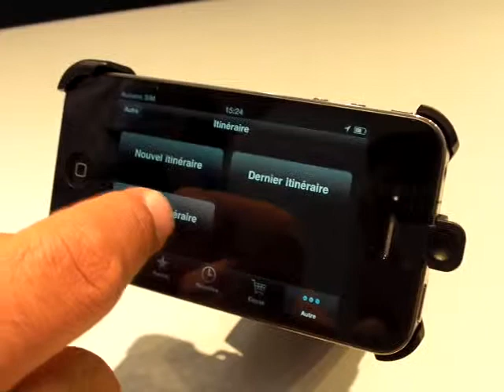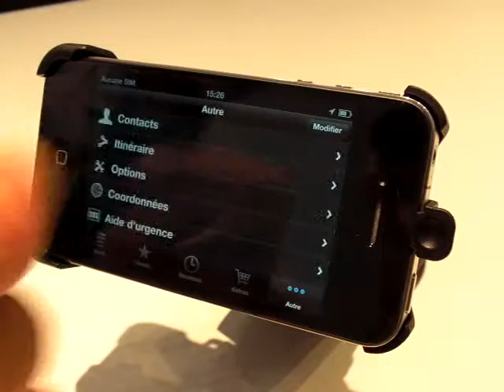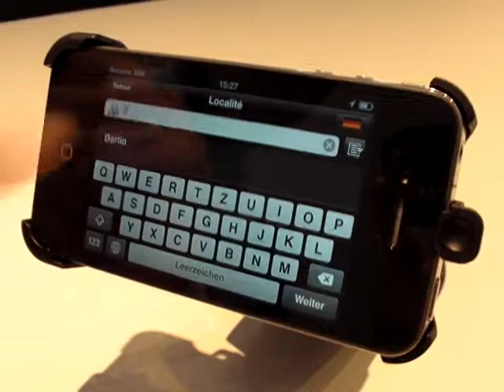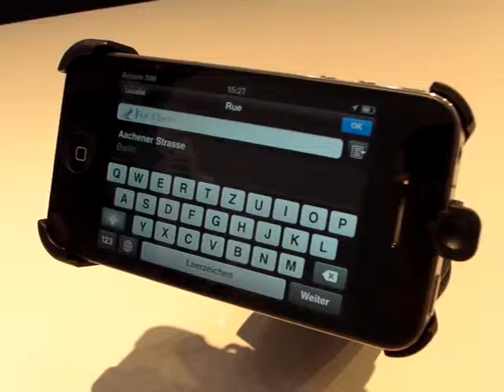Navigon MobileNavigator 1.6 pour iPhone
Une présentation Live de Navigon MobileNavigator 1.6 pour iPhone ainsi que du nouveau support voiture, en direct depuis le salon IFA à Berlin. Pour plus d'informations